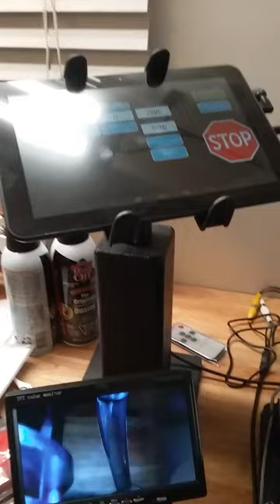MARK 7 650 PRO SMOOTH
Processing 9mm range brass 986 rphr